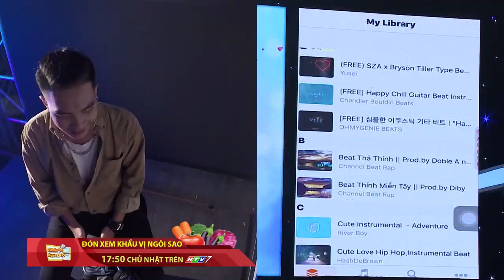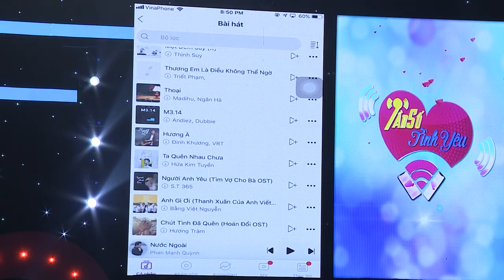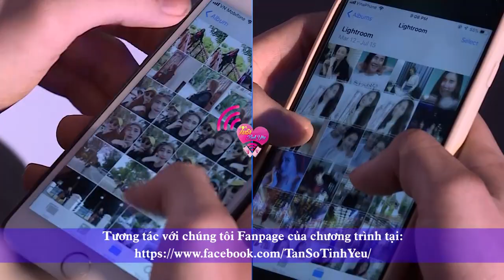Tần Số Tình Yêu mùa 2|Tập 15 FULL: Cặp chị em song sinh bị chia cách từ bé làm Việt Hương chạnh lòng